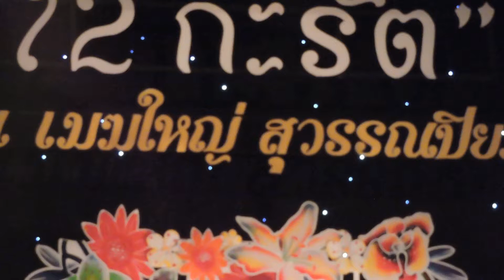๑๙.นายแพทย์ ชลธวัช สุวรรณปิยะศิริ เพลง "รำพึงรัก"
วันอาทิตย์ที่ ๑๐ กันยายน ๒๕๖๐ เวลา ๑๔.๐๐ - ๑๘.๐๐ น. ณ.ศาลาเฉลิมกรุง
"คอนเสิร์ต 72 กะรัต นันทวัน เมฆใหญ่ สุวรรณปิยะศิริ" บรรเลงโดย : วงกระชับมิตร
คำร้อง : ขุนวิจิตรมาตรา / ทำนอง : เอื้อ สุนทรสนาน จังหวะโบเลโร่ / เพลงประกอบละครโทรทัศน์ช่อง4 เรื่อง "มาร์โคโปโล"
กำธร สุวรรณปิยะศิริ ขับร้อง